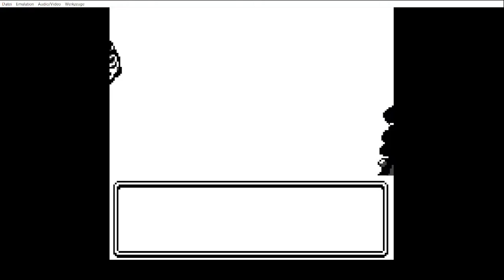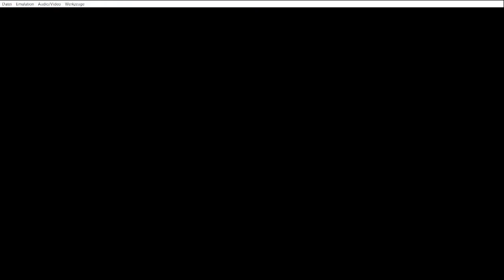Pokemon Crystal Clear Hardcore Nuzlock Part 4 - Tragisches Ende vom ersten Versuch (FAILURE!!!)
Heute Started die Hardcore Nuzlock zu Pokemon Crystal Clear einem Open World Pokemon Rom Hack-

Die Regeln sind einfach:
Keine Heil Items in Kämpfen
Nur das erste Pokemon das man auf einer Route trifft darf gefangen werden
Kein Überleveln
Wenn ein Pokemon besiegt wird ist es "Tot" und darf nicht mehr benutzt werden